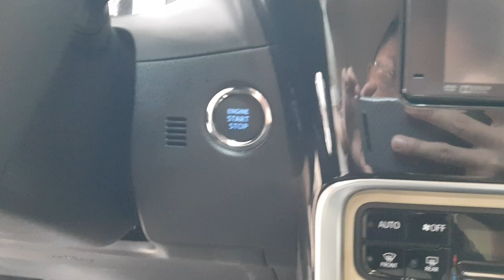Toyota Altis 2020 1.8G, Bản mới có Chìa khóa thông minh, Cruiser Control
Toyota Altis 2020 khuyến mại tới 100 triệu.